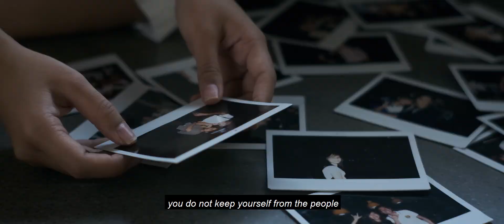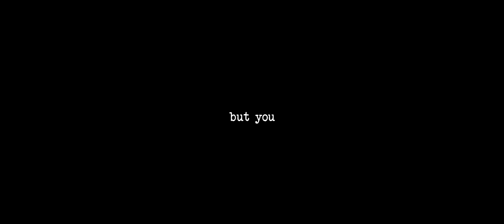"Better" by Vanessa Navarro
Learning to be fine with not being okay—with being sad, hurt, mad, anxious, and all the negative feelings this world can offer—is not the easiest thing to do. But being at peace doesn't mean you are in a constant state of happiness; being at peace is acknowledging every emotion you are in and embracing it at that moment. Because these things may hurt you, but they will make you better.

BETTER
Written by Vanessa Navarro

Filmed by Joshua Misalucha
Voice by Zi Evangelista
Hair & Makeup by Chelsea Cruz
Styled by Sela Gonzales
In collaboration with
Jah Sales
Gabriel Cruz
Kyla Villanueva
Aden Michael Manalo

Vanessa Navarro
Twitter and Instagram: @vnssnvrr

Joshua Misalucha
Twitter and Instagram: @joshuamisalucha

Gabriel Cruz
Twitter and Instagram: @illaccruz